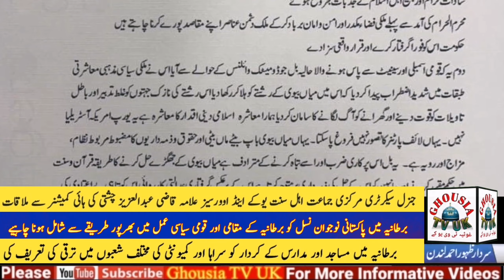Allama Qazi Abdul Aziz Chishti ki Moazzam Ahmad Khan High Commissioner of Pakistan se Mulaqat.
جنرل سیکرٹری مرکزی جماعت اہل سنت یوکے اینڈ اوورسیز اور جامعہ اسلامیہ غوثیہ ٹرسٹ لوٹن کے مہتمم علامہ قاضی عبد العزیز چشتی کی برطانیہ میں پاکستانی ہائی کمیشنر معظم احمد خان سے ملاقات۔